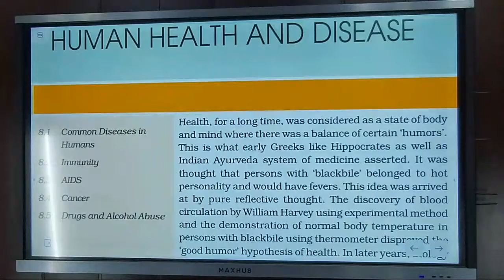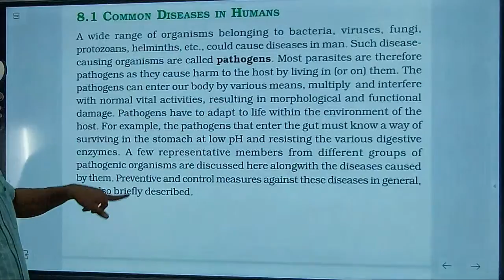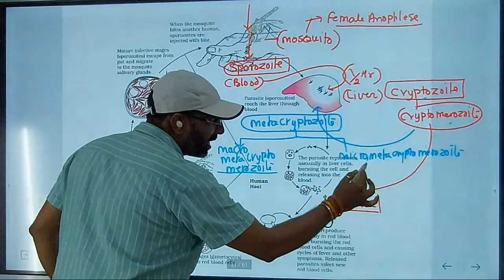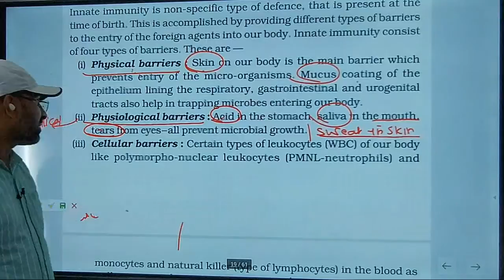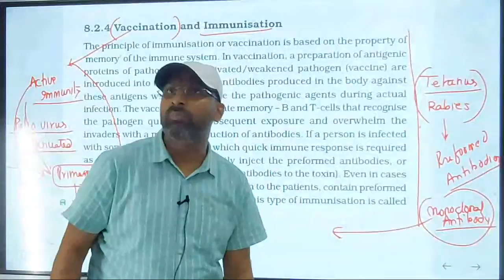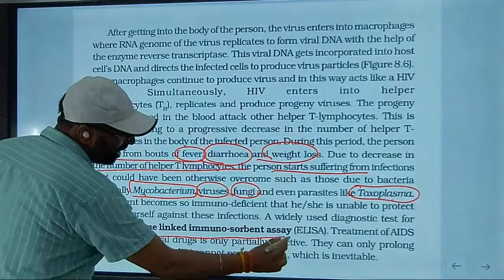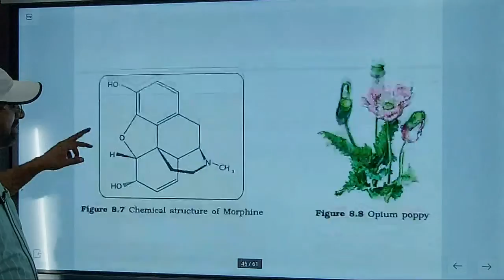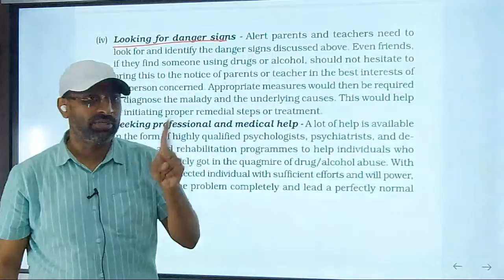SPARK BIOLOGY REVISION | REVISION CLASS 30 | HUMAN HEALTH & DISEASE | Dr. SUNIL KUMAR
SPARK BIOLOGY REVISION | REVISION CLASS 29 | HUMAN HEALTH & DISEASE | Dr. SUNIL KUMAR